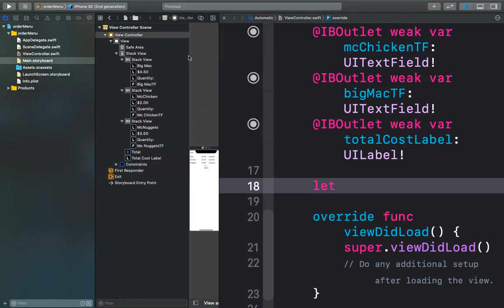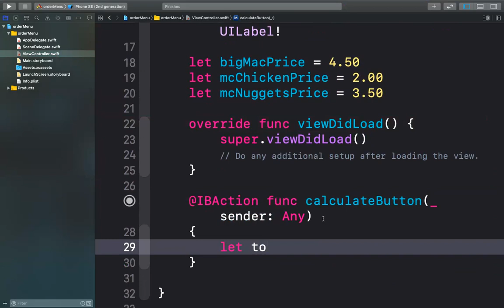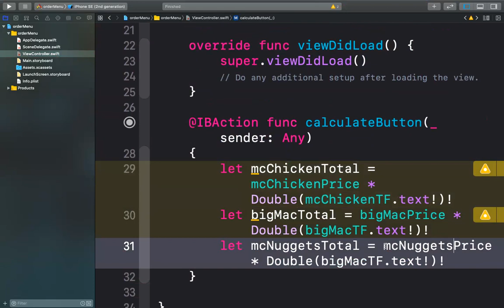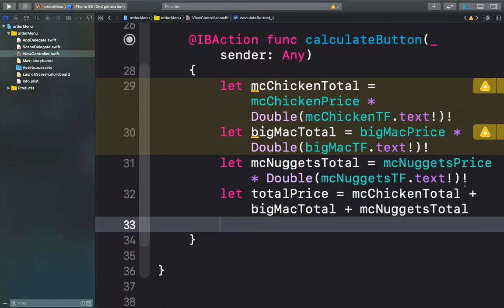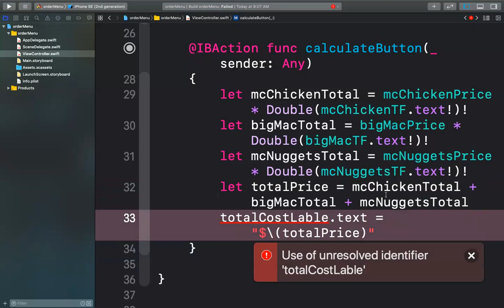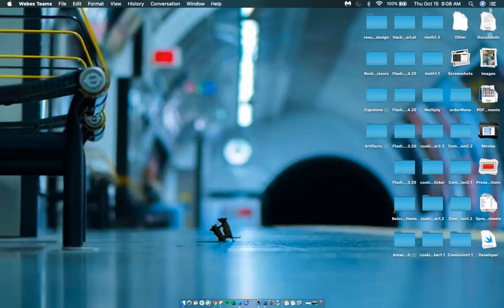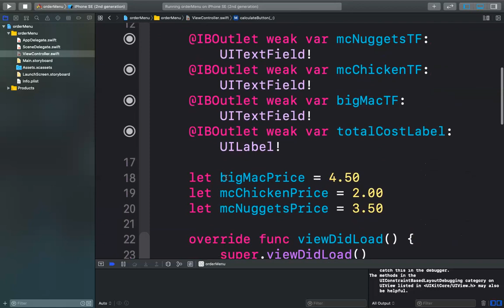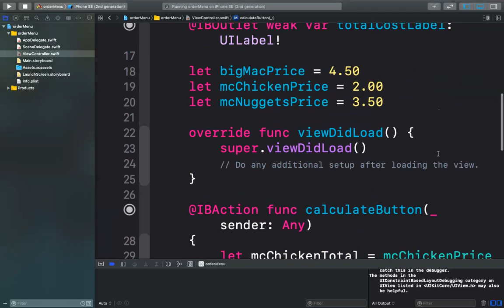FoodMenuApp - Step by Step